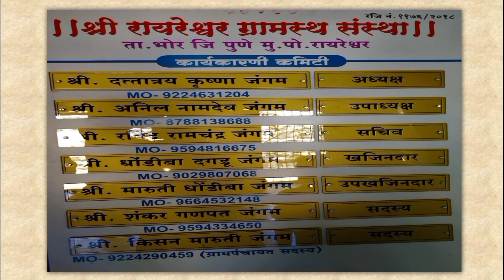स्वराज्याचा साक्षीदार आणि आशीर्वाददाता : श्री रायरेश्वर / raireshwar temple / raireshwar mandir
स्वराज्याचा साक्षीदार आणि आशीर्वाददाता : श्री रायरेश्वर

वयाच्या सोळाव्या वर्षी म्हणजेच एप्रिल 1645 मध्ये शिवराय आणि त्यांच्या सवंगडयांनी स्वराज्य स्थापनेसाठी घेतलेला श्री रायरेश्वर महादेवाचा अशीर्वाद या घटनेसंबंधीची आणि रायरेश्वर पठाराविषयीची माहिती आणि इतिहास या व्हिडीओ मध्ये पाहायला मिळेल... नक्की पहा..

संदर्भ :
1. त्र्यंबक शंकर शेजवलकर, संकल्पित शिवचरित्राची
     प्रस्तावना, आराखड़ा आणि साधने
2. राजवाडे वि. का. (संशोधक), मराठ्यांच्या
     इतिहासाची साधने (खंड 15)
3. हरदास बाळशास्त्री, पुण्यश्लोक छत्रपती शिवाजी
     महाराज ( भाग 2)
4. बेंद्रे वा. सी., छत्रपती शिवाजी महाराज यांचे
     विचिकित्सक चरित्र ( पूर्वाध )
5. केळकर न. चि. आणि आपटे दि. वी. शिवकालीन
    पत्रसारसंग्रह ( खंड 1 )

  डॉ० दिनेश कचकुरे